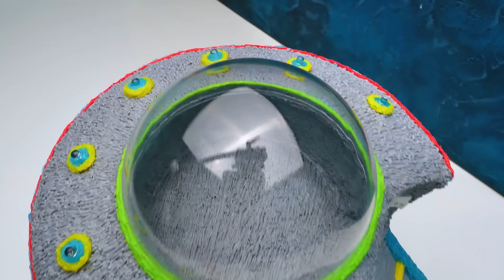Как сделать миниатюрную летающую тарелку для хомяка с помощью 3D-ручки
Привет, ребята! Сегодня мы пойдем на поводу у яркого воображения Сэма. Мы создадим летающую тарелку для хомяка! И в этом нам поможет 3D-ручка! Кстати, а вам нравятся поделки с 3D-ручкой?

Для этого проекта нам понадобится половинка пластикового шара, чтобы сделать кабину пилота. Мы расположим ее в центре тарелки. С помощью обычной тарелки (или блюдца) сделаем каркас 3D-ручкой. Здесь придется проявить терпение! Будьте аккуратнее, ведь пластик в ручке очень горячий.

Сначала сделаем нижнюю и верхнюю части. И не забудем про вход в тарелку! Затем прикрепим прозрачную кабину пилота. Можно зафиксировать ее клеем или 3D-ручкой, как мы. Какой же космический корабль без огоньков?! Не очень-то приятно летать в космосе в полной темноте. Мы украсили нашу серебристую тарелку яркими деталями.

После этого нас ждет самая веселая часть. Устроим все так, будто летающая тарелка похищает корову с поля! Для этого нам понадобится 3D-ручка и прозрачная банка. Вау, выглядит круто! А теперь нужно показать аппарат Рыжику. Как думаете, ему понравится?

Вступительная
заставка распространяется на условиях СТАНДАРТНОЙ МУЗЫКАЛЬНОЙ ЛИЦЕНЗИИ:

Заголовок: Кукушка